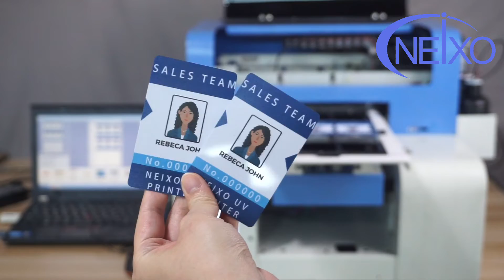Low Price a4 size pvc id card uv printer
We are professional UV flatbed printer manufacturer producing A4 & A3 Size flatbed printer, including eco solvent ink printer, DTG textile ink printer and UV printers.

Our printer is popular for customized printing on plastic, wood, metal, slate, glass, acrylic material etc.

Most customers used it For printing cell phone case, USB Flash cards, sign plate, wood plate, usb stick, wood boards, slate ,aluminum sheet,stainless steel sheet etc

Contact with us if you are interested and need for it.